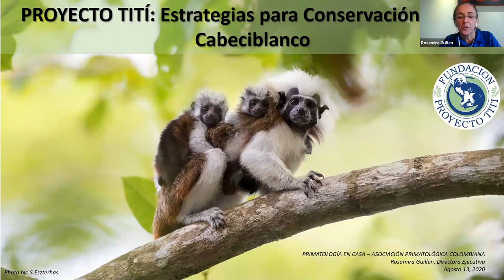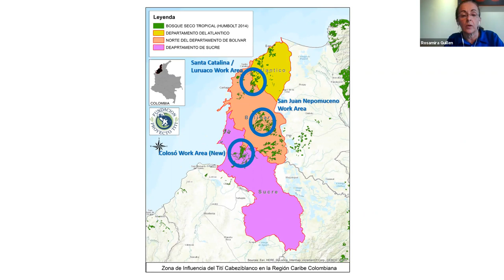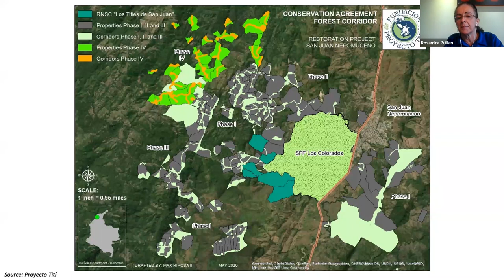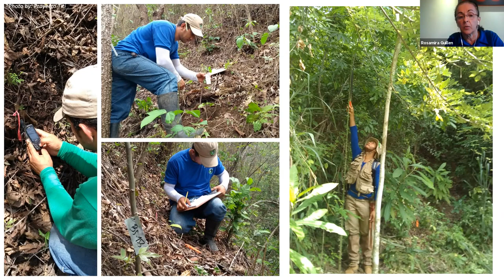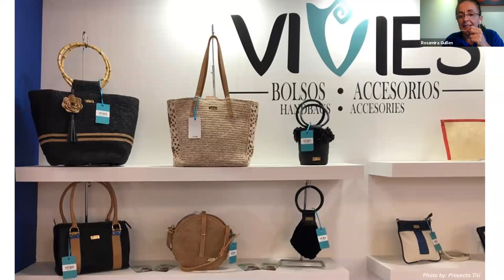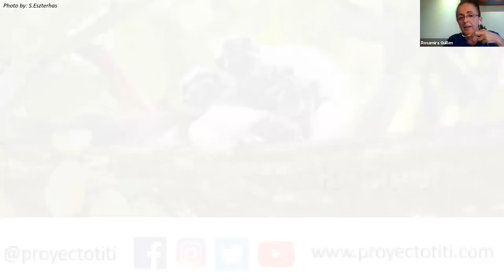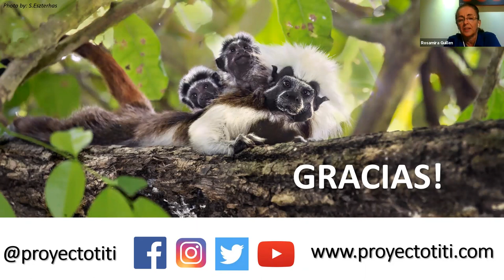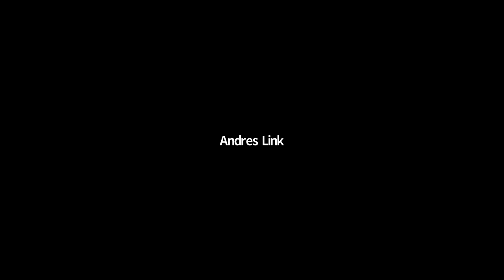Primatología en Casa - Decimocuarta Videoconferencia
Proyecto Tití: Estrategias Para la Conservación del Tití Cabeciblanco